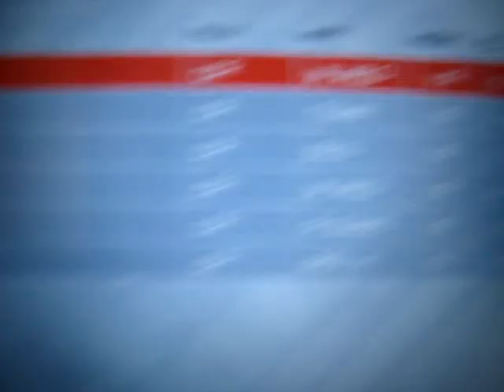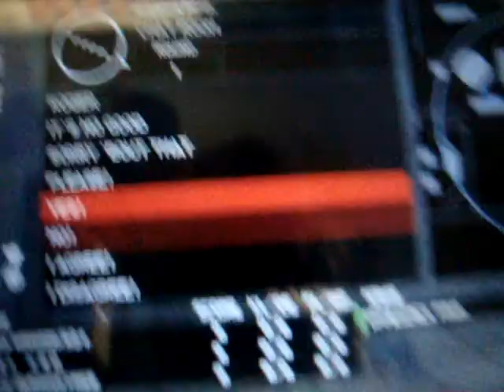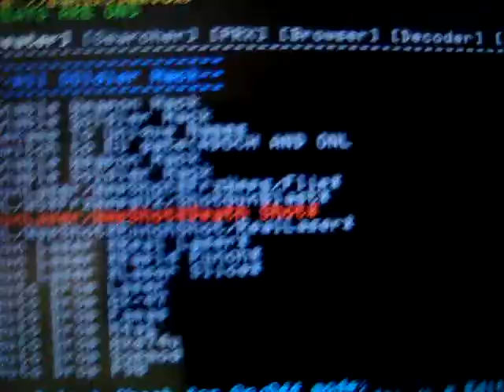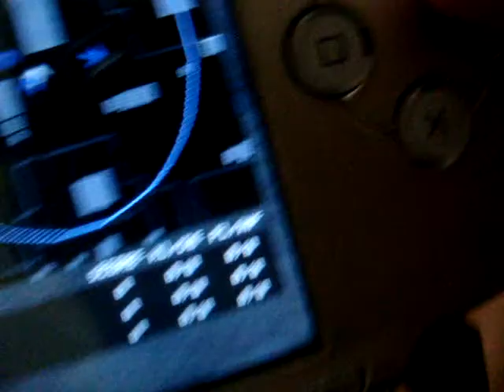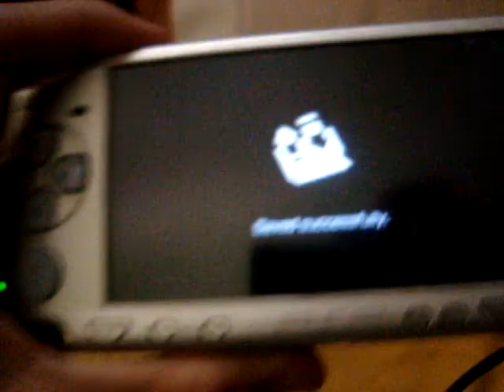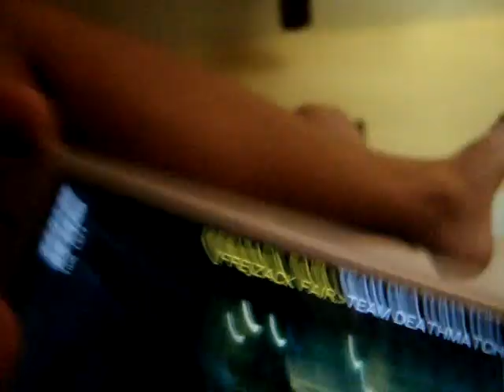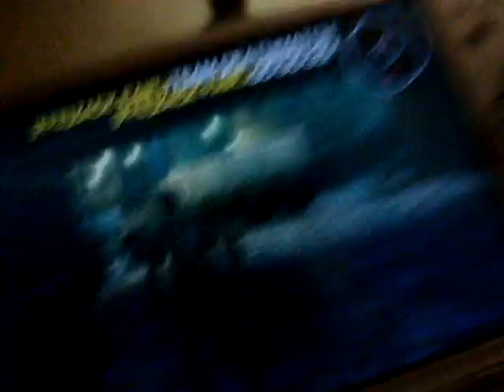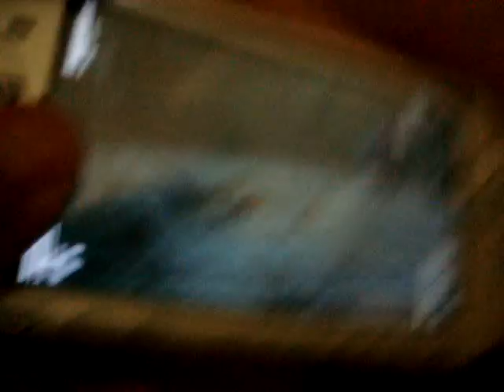MPO+ NAN NANOOK's GAME.